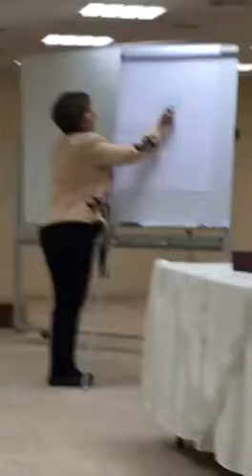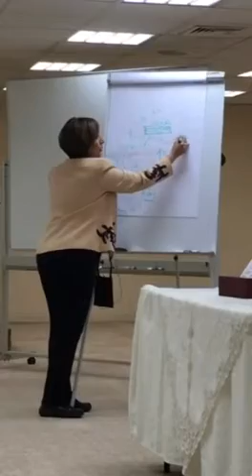التحديات وانواع الاعاقة ممكن ان تكون مصدر للالهام اوحاجز ضد الالهام - د بنه بوزبون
Video from Mohamed Buheji